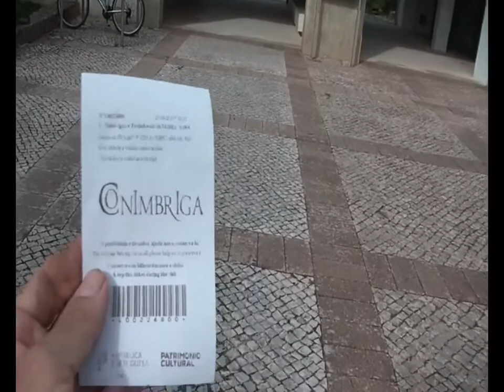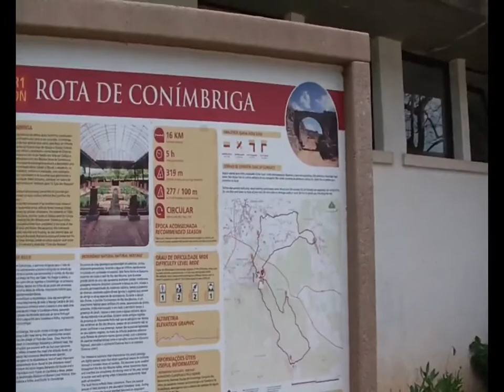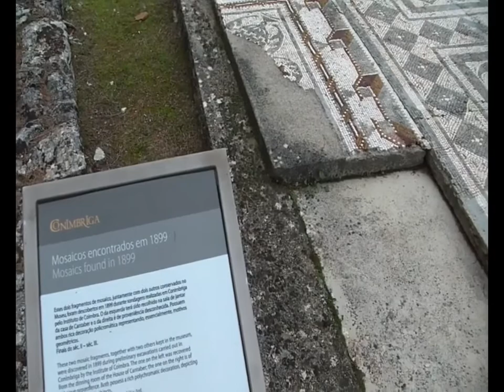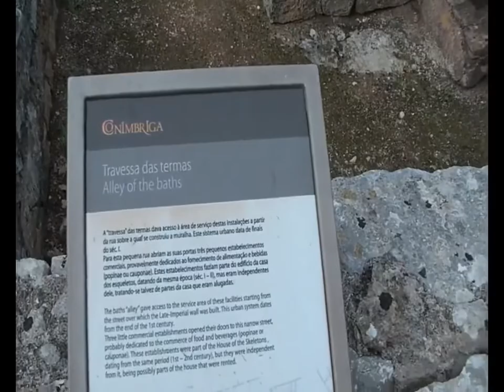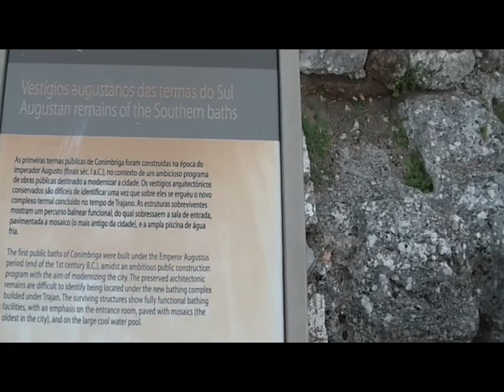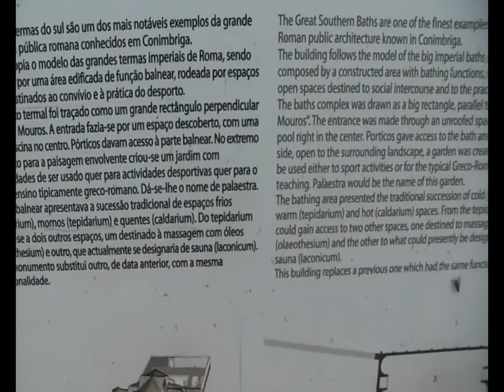Passeio pelas impressionantes ruínas romanas de Conímbriga. Importante sitio arqueológico português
Nesta primeira parte mostro a estrutura geral do sítio arqueológico, a entrada das ruínas, as construções com piso decorado com mosaicos com representação da suástica, grandes complexos balneares e termais e a zona comercial, incluindo a construção com o vaso fálico.
Ruínas de ConímbrigaArqueologiaA antiga cidade romana de Conímbriga é  um dos mais extensos e diversificados sítios arqueológicos de que há vestígio em Portugal. Está classificada como Monumento Nacional, tendo sido palco de escavações desde o século XIX  e que prosseguem até a atualidade

Um dos sítios arqueológicos mais ricos de Portugal, Conímbriga teve origem num castro celta da tribo dos Conii, nos finais da Idade do Ferro. Ocupada pelos romanos a partir de 139 a.C. e a sua população totalmente romanizada, foi sob o imperador Augusto, no séc. II d.C. que a cidade conheceu o seu esplendor, tendo sido construídas então termas públicas e um Forum, cuja reconstituição se pode ver no Museu.

Com o declínio do Império nos finais do séc. IV, foi elevada uma monumental muralha defensiva, o que não impediu o assalto da cidade pelos suevos, em 468 e o consequente declínio de Conímbriga, que se foi desertificando e os habitantes que restaram deslocaram-se para Condeixa-a-Velha, mais a norte.

As grandes escavações levadas a cabo ao longo do sé. XX revelaram um valioso e complexo conjunto de edifícios, incluindo termas, um aqueduto que percorre mais de 3.400 metros desde a fonte, e restos de uma basílica cristã, provavelmente do séc. VI.